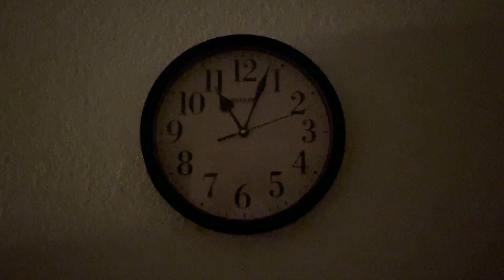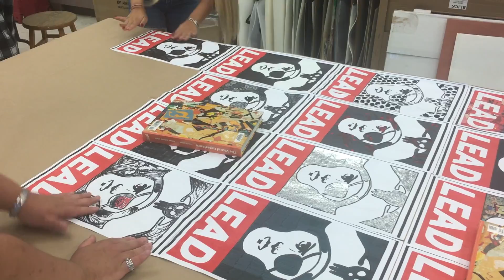Life In A Day - Denice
Port Charlotte High School recorded our Life in a Day on May 12, 2021. Each student edited their own version.